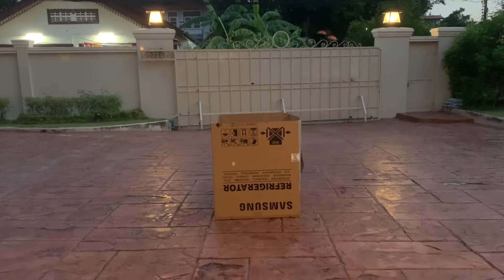Run with Dinosaur...Dinosaur aren't Extinct !!!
Dinosaurs aren't extinct and today my kids they saw dinosaur and
run away from Dinosaur.Please watch them they can survive or not ??